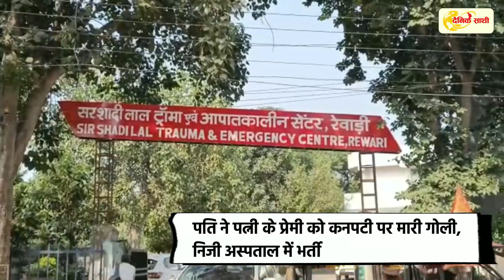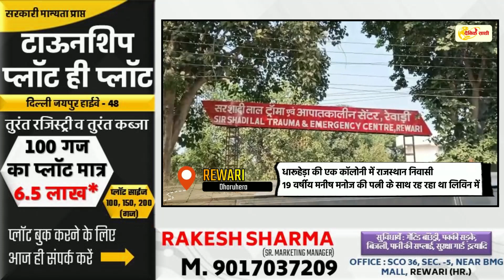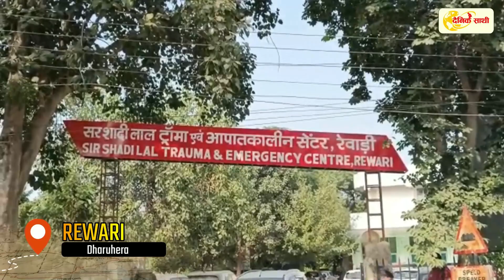धारूहेड़ा में पति ने पत्नी के प्रेमी को मारी गोली | rewari